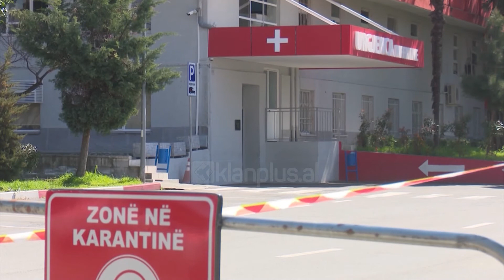Shënohet viktima e 5-të, zgjerohet harta e qyteteve me virus